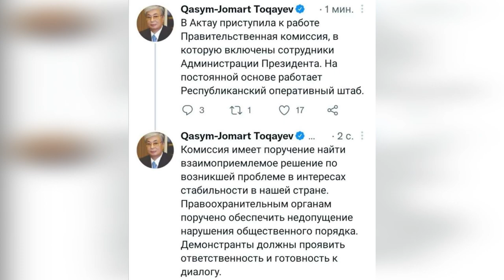ЭТО НЕВЕРОЯТНО! Токаев сделал важное заявление ГАЗ Жанаозену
В Актау приступила к работе Правительственная комиссия, в которую включены сотрудники Администрации резидента. На постоянной основе работает Республиканский оперативный штаб. Об этом в Twitter сообщил президент Казахстана Касым-Жомарт Токаев.

🔴 Всем Привет!

казахстан новостиказахстанасегодня вестиказахстана погода жаналыктарбугинги митинг казахстанновоствидео новостиbpkz МойГодНаYouTube токаев главные новости казахстан новости политика